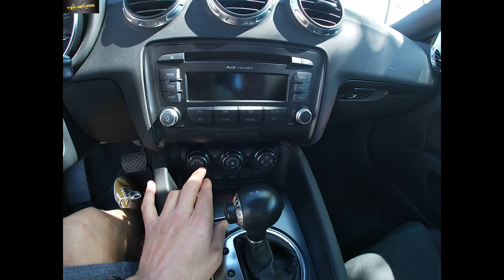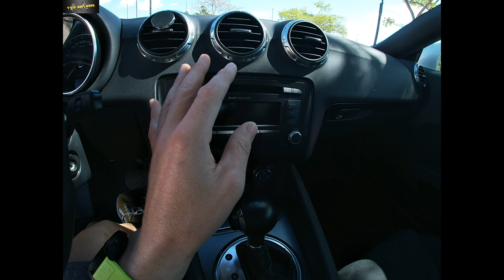Audi TT 2.0 TFSI 200CV. Prueba a FONDO/TOP DRIVERS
EN ESTE VÍDEO REPASAMOS UNO DE LOS CUPES MÁS ATRACTIVOS Y ASEQUIBLES DEL MERCADO DE SEGUNDA MANO, EL AUDI TT CON EL MOTOR 2.0 TSI DE 200CV, TRACCIÓN DELANTERA Y CAJA DE CAMBIOS DSG.